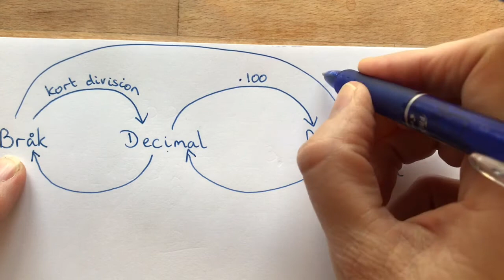åk 8 och åk 7. Omvandla mellan bråk till decimal och till procent